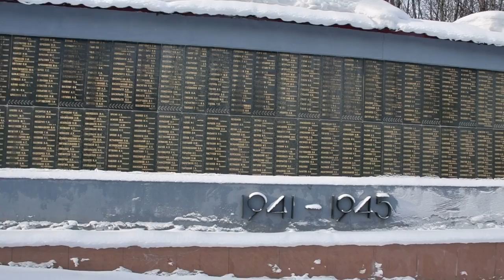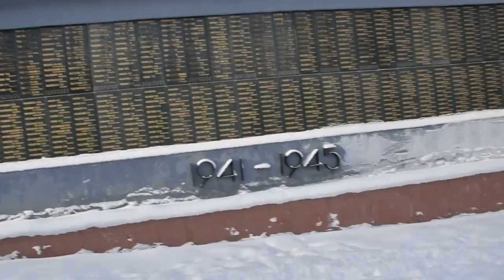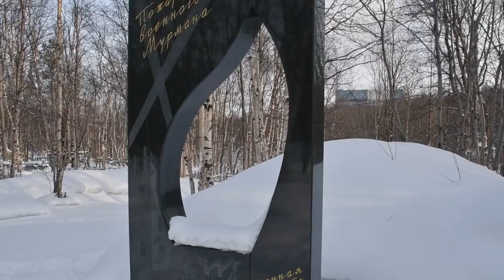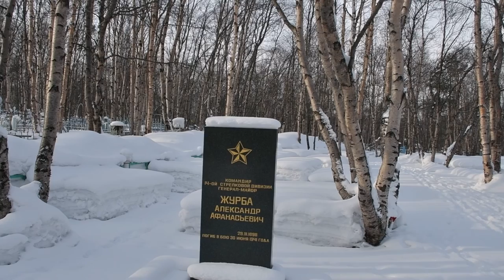Мурманск, старое городское кладбище зимой. Прогулки по кладбищу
Старое кладбище — некрополь Мурманска, располагающийся на съезде с Верхне-ростинского шоссе. Мемориальный комплекс был образован в 30-е годы XX в. В южной части погоста установлен мемориал в память об участниках Советско-финской войны, павших в боях в 1939–40 гг. Недалеко от мемориала установлен памятник военнослужащим, отдавшим свои жизни в годы Великой Отечественной войны. Монумент выполнен в виде скульптуры воина. В южной части Старого кладбища также находятся воинские захоронения. Здесь покоятся иностранные военные, погибшие в годы Второй мировой войны. В 1971 г. некрополь был закрыт для захоронений, и с тех пор мемориальный комплекс остается недействующим. Здесь похоронен Журба АА Родился в семье крестьянина Афанасия Илларионовича. Семья жила бедно, отцу приходилось кормить шестерых детей. В 1905 году отец умер от лихорадки, мать начала работать прачкой. В 1912 году А. А. Журба окончил церковно-приходскую школу, пошёл работать в типографию, затем в кузницу. В 1913 году поступил в ремесленное училище в Ташкенте, был выпущен в 1917 году подмастерьем слесаря. В Первую мировую войну в апреле 1917 года мобилизован на военную службу и направлен рядовым во 2-й Сибирский стрелковый запасной полк в город Ташкент, через месяц зачислен юнкером в Ташкентскую школу прапорщиков. В сентябре окончил её и назначен младшим офицером в прежний 2-й Сибирский стрелковый запасной полк. В том же месяце уволен со службы в чине прапорщика и вернулся на родину в город Верный, где получил от советской власти 2 десятины земли и лошадь[1]. Сразу после Октябрьской революции А. А. Журба вступает в Красную Гвардию, выбирается командиром взвода, участвует в боях с контрреволюционными казаками в Алма-Ате и окрестностях. В феврале 1919 года вступает в РККА, зачислен рядовым во 2-й Алма-атинский полк, затем в том же полку становится начальником команды конных разведчиков, командиром батальона. После войны, в 1921 году А. А. Журба окончил Курсы «Выстрел», был назначен в Ташкентскую школу комсостава командиром батальона, затем — командир батальона и начальник строевой части Туркестанской объединённой школы командно-политического состава, с 1927 года — командир батальона в Рязанской пехотной школе, окончил КУВНАС и вернулся на прежнюю должность, с 1932 года — начальник учебного центра комсостава РККА, с 1937 года — командир 147-го стрелкового полка 49-й стрелковой дивизии. В 1938 году назначен помощником командира 1-го стрелкового корпуса, с ноября 1939 года по март 1940 года принимал участие в Советско-финской войне. 15 августа 1940 года А. А. Журба был назначен командиром 14-й стрелковой дивизии 14-й армии Ленинградского военного округа, избирался депутатом Мурманского городского совета. С началом Великой Отечественной войны А. А. Журба назначен начальником Приморского участка обороны Северного фронта (продолжая командовать 14-й стрелковой дивизией). 29 июня 1941 года немцы перешли в наступление на Мурманск, генерал Журба выехал в 95-й стрелковый полк, чтобы на месте разобраться в обстановке. В тот же день на обратном пути был убит. 17 августа 1976 года останки А. А. Журбы были торжественно перезахоронены на Мурманском городском кладбище Так же Бредов А.Ф, Родился 14 июля 1923 года в Новгороде в семье рабочего. По национальности — русский. Окончил семилетнюю школу в Мурманске. Работал электриком с 1938 года на Мурманской судостроительной верфи. Призван в ряды Красной Армии в апреле 1942 года. В действующей армии с июля того же года. Служил командиром пулемётного отделения 155-го стрелкового полка 14-й стрелковой дивизии 14-й армии Карельского фронта. 11 октября 1944 года 155-й стрелковый полк вышел на автодорогу Титовка—Петсамо и начал штурм высоты Придорожная. Пулемётный расчёт Бредова выдвинулся вперёд и уничтожил 80 немцев. Вскоре пулемётная точка была обнаружена и окружена немецкими войсками. Начался массированный обстрел по ней. Патроны у расчёта закончились, а в живых остались лишь командир Анатолий Бредов и наводчик Никита Ашурков. Они стали кидать в окружающих расчёт немцев гранаты. Когда осталось две последние гранаты, Ашурков встал во весь рост и со словами: «Русские в плен не сдаются! Получайте, гады!» метнул гранату в гитлеровцев. После чего Бредов и Ашурков обнялись и подорвали последней гранатой себя и пулемёт. Воины 155-го стрелкового полка, воодушевившись подвигом пулемётчиков, заняли высоту Придорожную. Ашуркову повезло: он не погиб, и на пятый день был подобран бойцами из санитарного батальона. Могила Бредова Анатолий Фёдорович Бредов похоронен на воинском кладбище Мурманска. На могиле героя установлена стела Указом Президиума Верховного Совета СССР от 24 марта 1945 года сержанту Анатолию Фёдоровичу Бредову посмертно присвоено звание Героя Советского Союза. Награждён орденом Ленина.